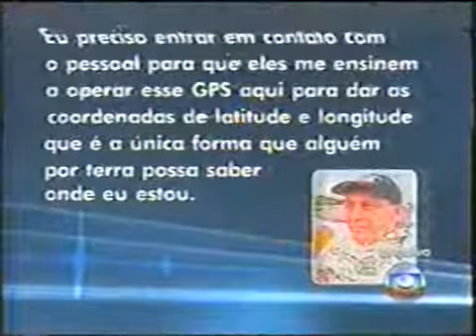PADRE VOADOR - ACHARAM SÓ A METADE